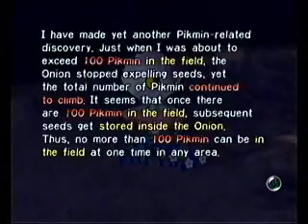Pikmin Walkthrough Day 5-0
We move backwards to the Impact site To get 1 Part and a Pikmin Bonanza